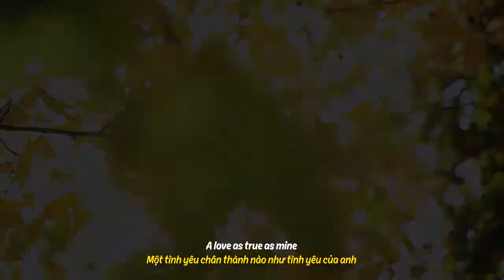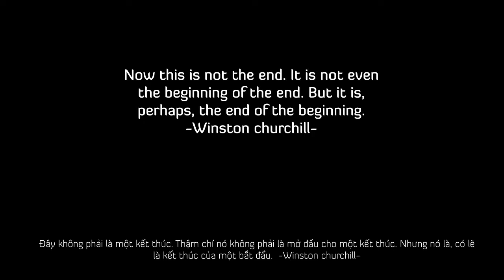The Miracle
Jan, 2019